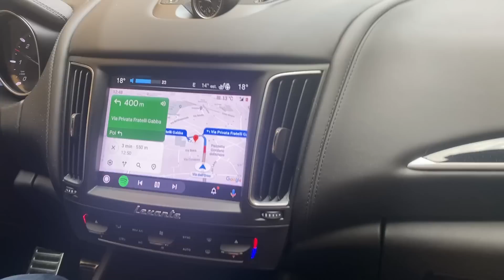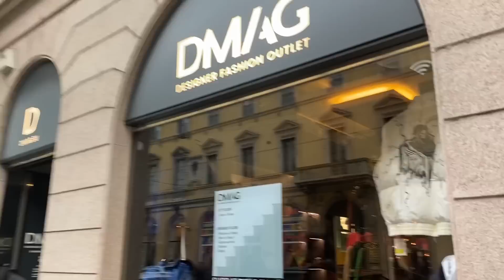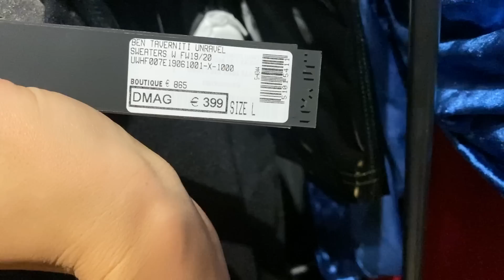От шоппинга и ресторанов и до полиции на площади. Такой день в Милане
Мой инстаграм с ежедневными сторис
nata.lissa
Косметику, витамины, средства для ухода за кожей,  натуральные и органические продукты и многое другое заказываю здесь
или код BJR6408